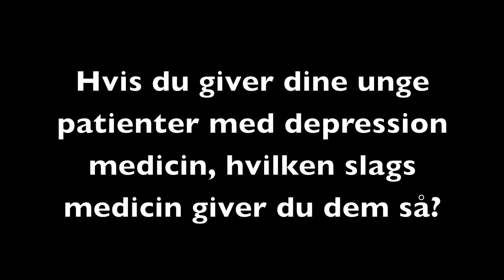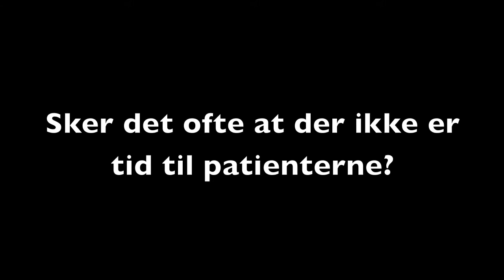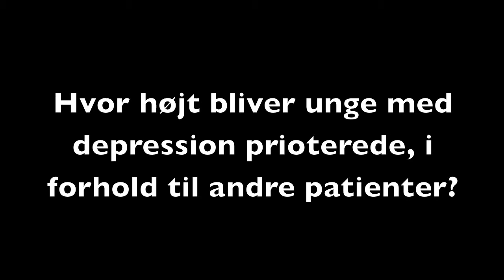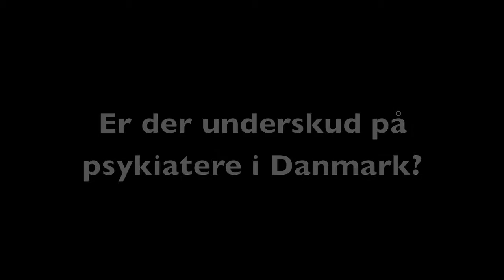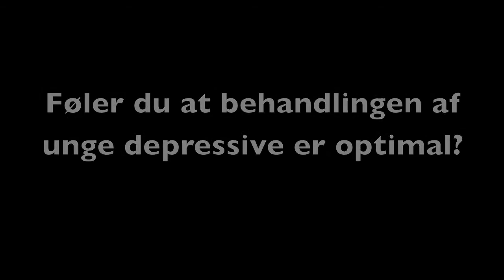Spørg en psykiater